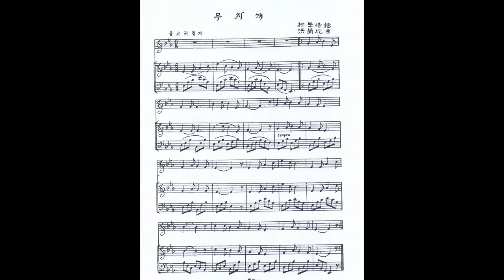홍난파 - 무지개